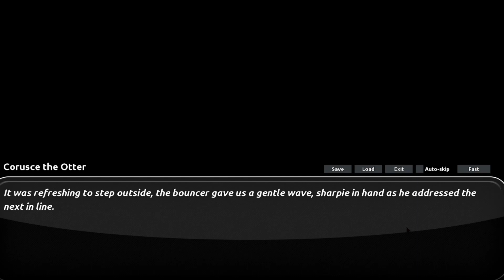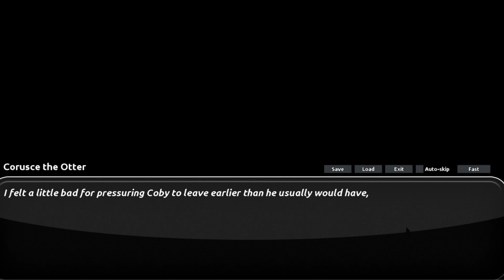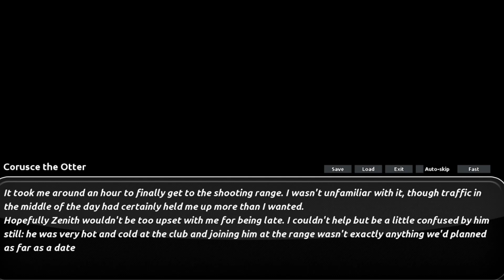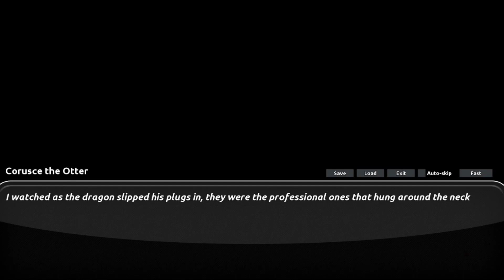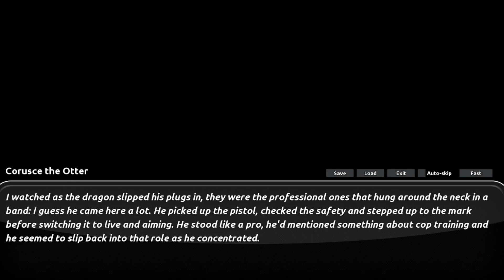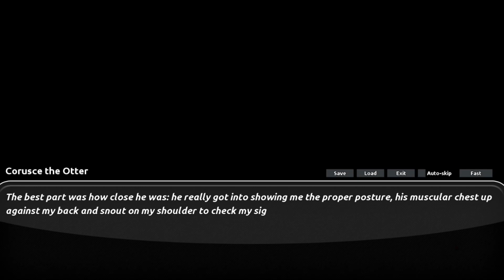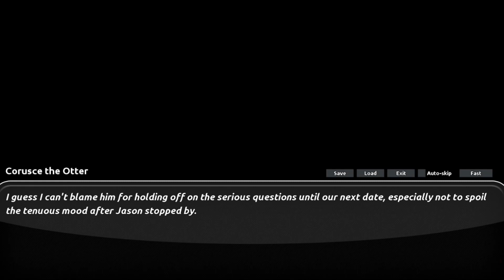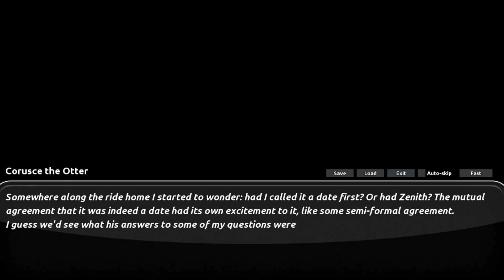Amorous Furry Dating Simulator - Episode 2 | Shoot Your Shot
Corusce (my otter fursona) goes home with Coby after getting Zenith's number. I immediately call the hot dragon to hang out with him. He says he's at the local shooting range so I decided to shoot my shot with him there.

To experience the game for yourself, you can search "Amorous" on both itch.io and Steam. 🙂

Intro credits:
Stock video, music, and effects from Microsoft Clipchamp
Otter fursona art drawn by Omni 7/9, edited by Kurama, both my friends on Discord

Otter fursona art drawn by Omni 7/9, my friend on Discord